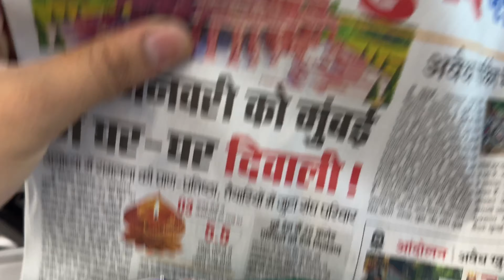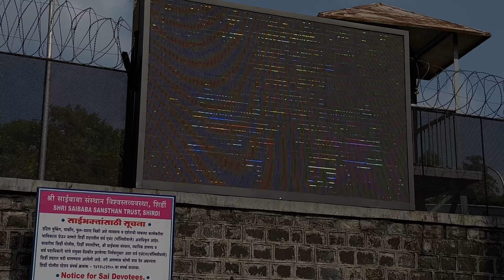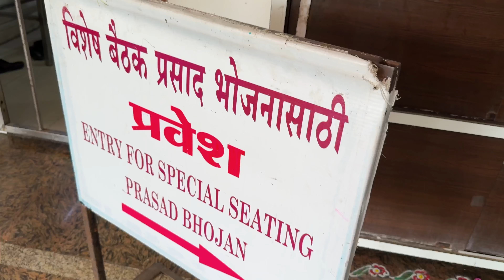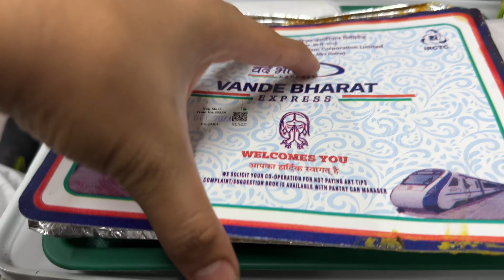Shirdi Sai baba ji ke pass pahuch gye darshan krne😍😍|Vande Bharat